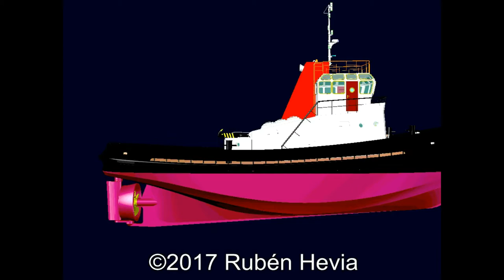VIDEO SHIP GENCO WARRIOR IMO 9316153 V7LU3 MARSHALL ISLANDS GIJON HD